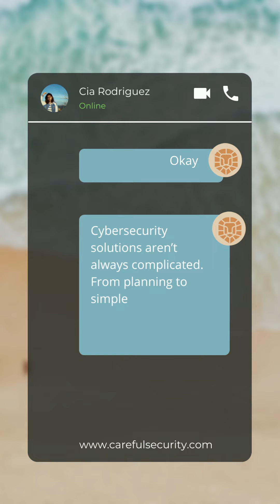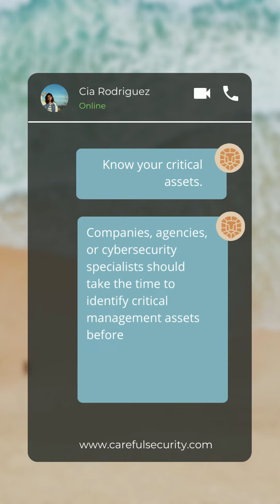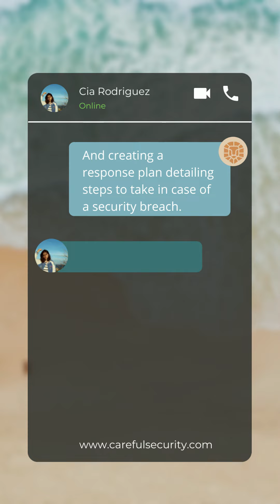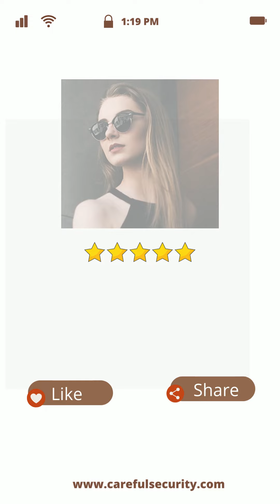Know which non-technical way you can improve your company's Cybersecurity | Careful Security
In this video, we have gone a talk about which non-technical way you can improve your company's Cybersecurity.
Careful Security provides Cybersecurity Education and Consultation for Aspiring Professionals and Small and Medium Businesses